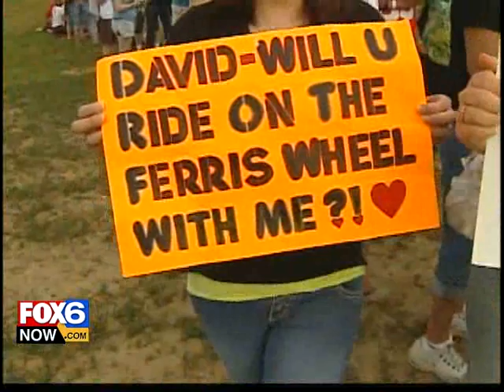David Cook at the Washington County Fair